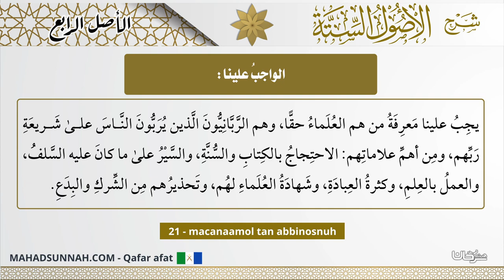21 Macanaamol Tan Abbinosnuh ما الواجب علينا